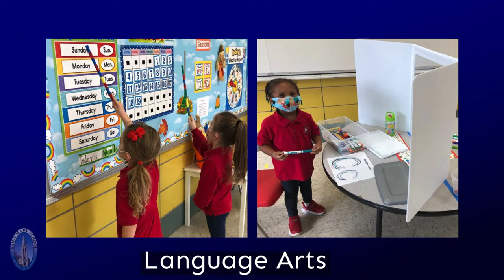Saint Mary School Preschool Tour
The Saint Mary Preschool Preschool program provides a multi-sensory experience tailored to the developmental needs of the children. We offer a variety of options for children ages 3 and 4.